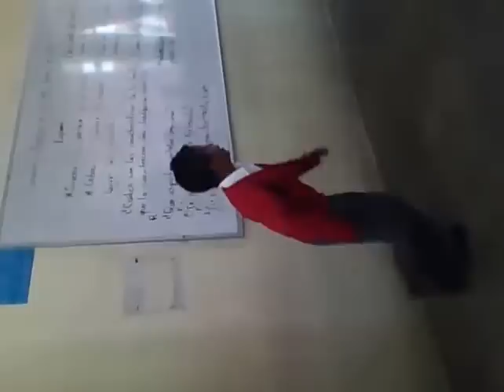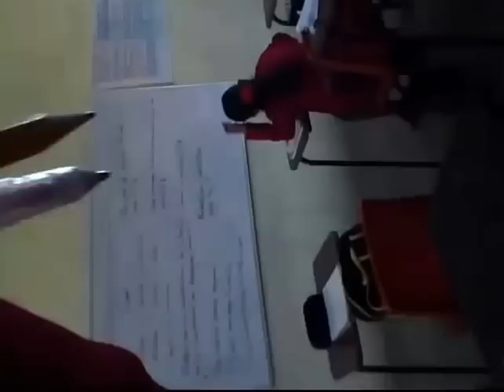travesuras de primaria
miraba los videos guardados y me es grato mostrar y talvez como a mi recuerdes esos dias  - recordar es vivir-